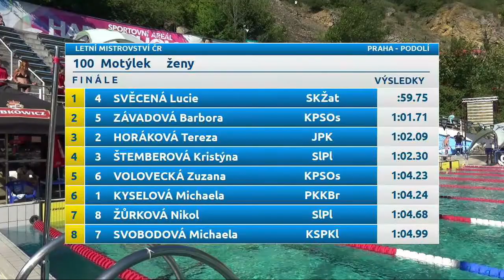221 100 motýlek ženy finále